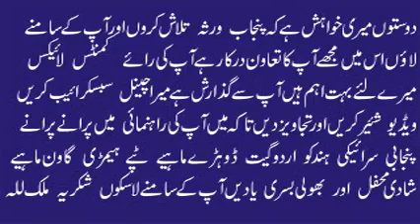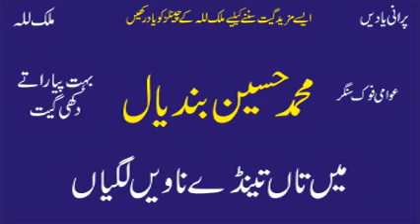Taanay Mahnay Tenday Naan Day 2 | Muhammad Hussain Bandial | Old Punjabi Saraiki Audio Song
Taanay Mahnay Tenday Naan Day